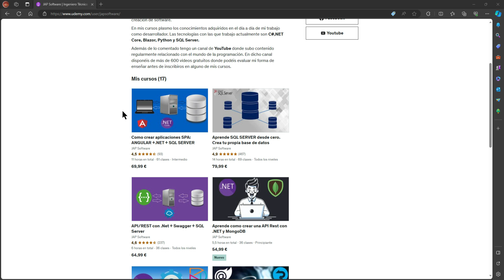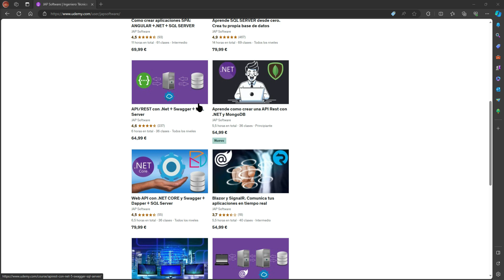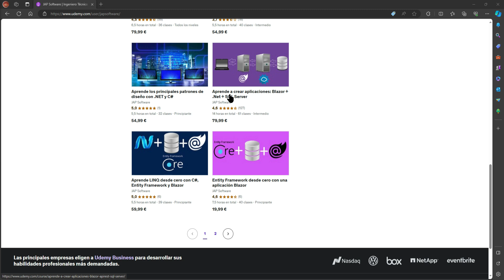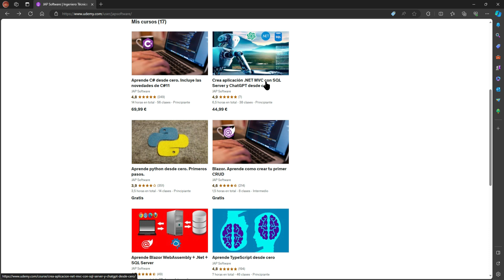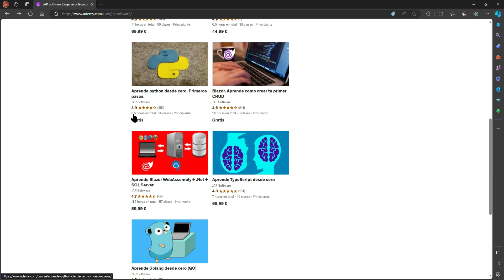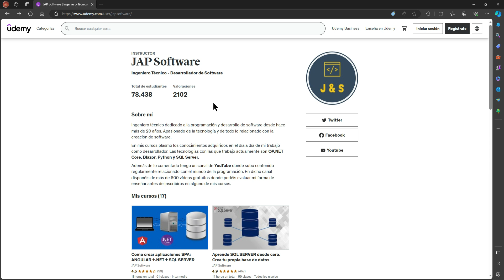Todos mis cursos gratis por tiempo limitado